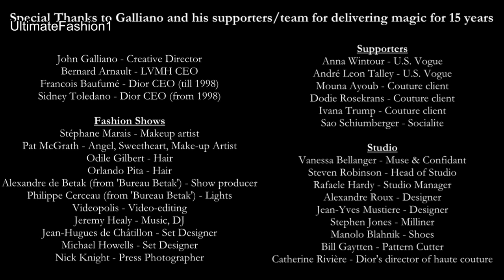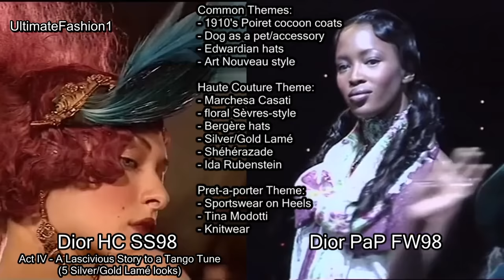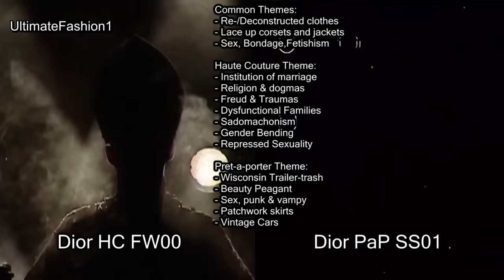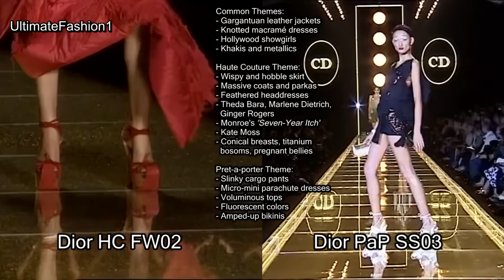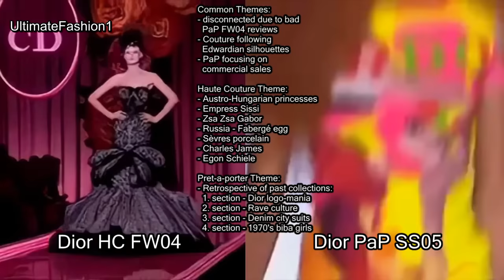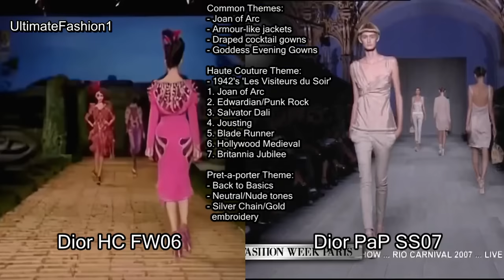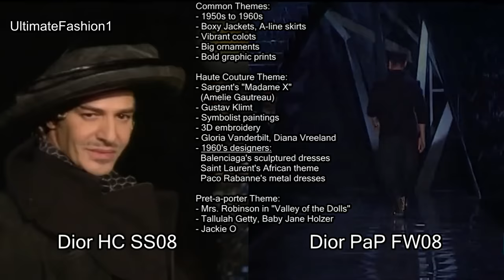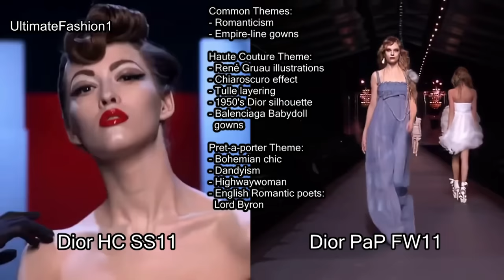John Galliano deriving Christian Dior Haute Couture into Pret-a-Porter (1997-2011)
For Dior soundtracks, please, follow 'Only Masterpieces' channel [formerly limapoel]

00:00:00 - Intro
00:01:05 - HC SS97 vs PaP FW97
00:09:43 - HC FW97 vs PaP SS98
00:17:00 - HC SS98 vs PaP FW98
00:29:15 - HC FW98 vs PaP SS99
00:34:00 - HC SS99 vs PaP FW99
00:37:19 - HC FW99 vs PaP SS00
00:40:31 - HC SS00 vs PaP FW00
00:44:56 - HC FW00 vs PaP SS01
00:49:40 - HC SS01 vs PaP FW01
00:54:55 - HC FW01 vs PaP SS02
00:56:45 - HC SS02 vs PaP FW02
01:02:47 - HC FW02 vs PaP SS03
01:06:45 - HC SS03 vs PaP FW03
01:12:31 - HC FW03 vs PaP SS04
01:16:31 - HC SS04 vs PaP FW04
01:21:21 - HC FW04 vs PaP SS05
01:28:25 - HC SS05 vs PaP FW05
01:35:15 - HC FW05 vs PaP SS06
01:40:16 - HC SS06 vs PaP FW06
01:46:14 - HC FW06 vs PaP SS07
01:49:55 - HC SS07 vs PaP FW07
02:00:38 - HC FW07 vs PaP SS08
02:05:52 - HC SS08 vs PaP FW08
02:09:25 - HC FW08 vs PaP SS09
02:12:59 - HC SS09 vs PaP FW09
02:17:22 - HC FW09 vs PaP SS10
02:20:31 - HC SS10 vs PaP FW10
02:25:26 - HC FW10 vs PaP SS11
02:29:26 - HC SS11 vs PaP FW11
02:34:01 - Bonus
02:38:26 - Outro